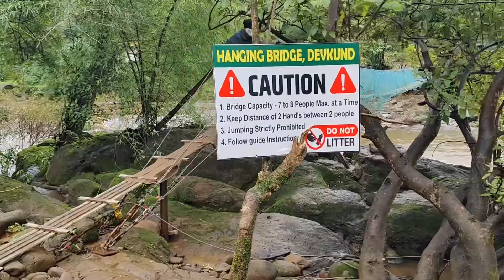The world famous देवकुंड/Devkund Waterfall